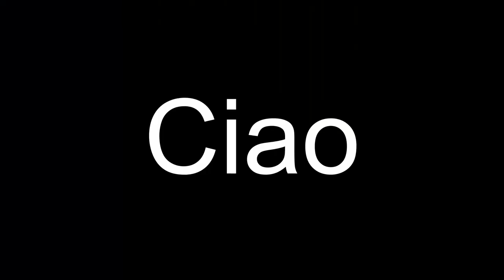Petezahhutt's 1:st day in Pixelmon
There was a lot of admin work in the VoD so if you are interested in what goes into running a server this is a really useful VoD to go through!

Pete's latest vid!

00:00 Intro
01:50 Blau
03:12 Tour
08:20 Make sure nothing breaks
09:45 Setup troubles
11:57 First mon!
14:44 Second mon!
16:06 Rhydon these...
22:12 Third mon!
23:05 Diamonds
23:48 Speed runner luck...
28:59 Fossil
31:36 SUS
33:00 Boss
34:00 Fossil is ready, Fourth mon!
38:41 Legendary?
43:22 Bug
44:46 Abe
51:58 Measuring Pete's rod
1:00:05 Fifth mon!
1:02:20 Sixth mon!
1:04:55 Pete's ball deliver service
1:09:53 Legendary!
1:13:37 Outro